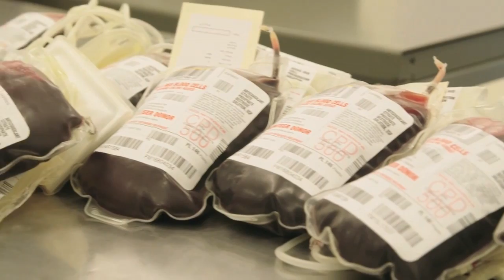American Red Cross - CCX 907 Seg B